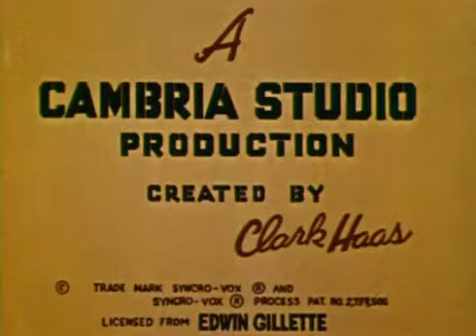The Pearl Pirates